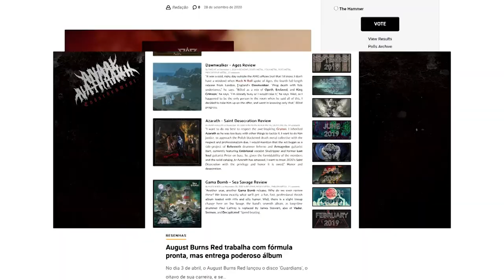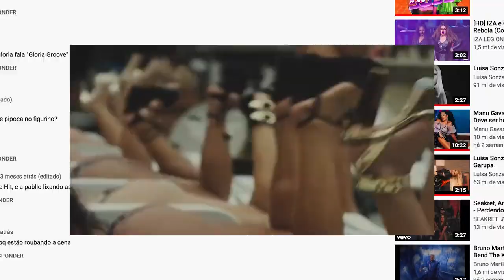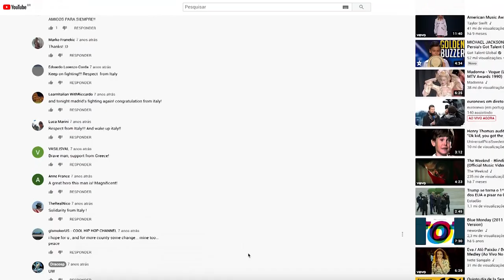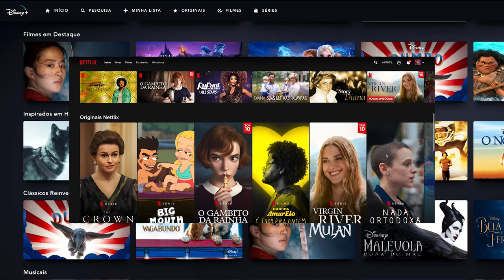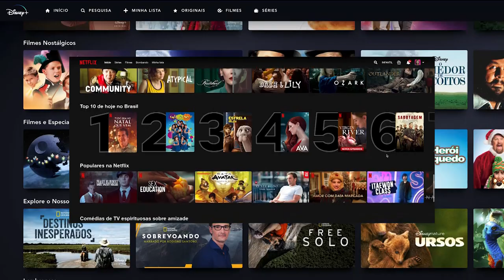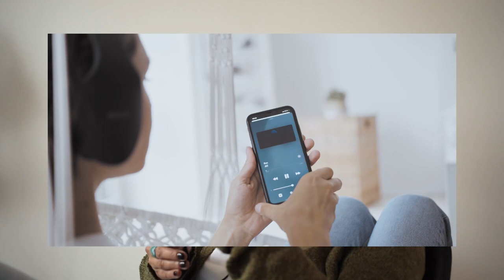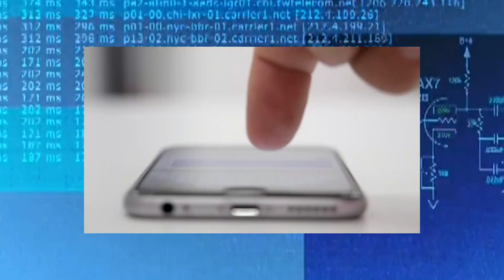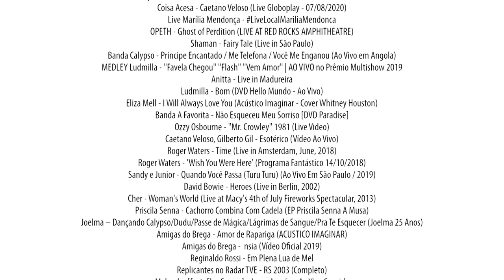Documentário "Territórios Afetivos da Imagem & do Som"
Nascido a partir do edital 2013 do Programa Nacional de Cooperação Acadêmica (CAPES/PROCAD), o projeto de pesquisa intitulado "Cartografias Urbanas da Cultura Musical e Audiovisual: Som, Imagens, Lugares e Territorialidades em Perspectiva Comparada" consolidou uma rede interinstitucional de pesquisadores vinculados aos Estudos da Imagem e do Som na área de Comunicação. Durante os anos de vigência do projeto, efetuou-se uma troca profunda entre as universidades atreladas ao grupo, resultando em uma rede brasileira de estudos sobre o universo midiático que circula pelas ambiências digitais.

Em 2020, o projeto PROCAD se encerra vislumbrando um cenário político e cultural radicalmente diferente daquele no qual nasceu. Tendo como fio condutor a Música, o Audiovisual e as Múltiplas Territorialidades que se inscrevem nos projetos dos pesquisadores entrevistados, o documentário busca conduzir o espectador a uma reflexão profunda acerca do lugar que a ciência ocupa no contemporâneo, articulando uma cartografia afetiva em torno das temáticas de pesquisa vinculadas à profícua rede proporcionada pelo PROCAD durante os anos de vigência do projeto. Ao refletirem sobre as suas próprias pesquisas e sobre as suas trajetórias acadêmicas, os entrevistados também vislumbram os futuros possíveis da área em meio aos processos turbulentos do contemporâneo.

Ficha Técnica

Concepção e Direção
Simone Pereira de Sá
Thiago Soares
Leonam Dalla Vecchia

Thiago Soares
Leonam Dalla Vecchia

Pesquisa de Imagens
Leonam Dalla Vecchia

Leonam Dalla Vecchia

Caroline Govari

Entrevistados

Docentes
Jeder Janotti Junior
Adriana Amaral
Thiago Soares
Angela Prysthon
Felipe Trotta
Rodrigo Carreiro
Ana Paula Rosa
Ronaldo Henn
Gustavo Fischer
Fernando Resende
Beatriz Polivanov

Discentes
Caroline Govari
Tatyane Larrubia
Mariana Lins
Thiago Pimentel
Jonas Pilz
Natalia Dias

Imagens do YouTube

(mais links nos comentários)